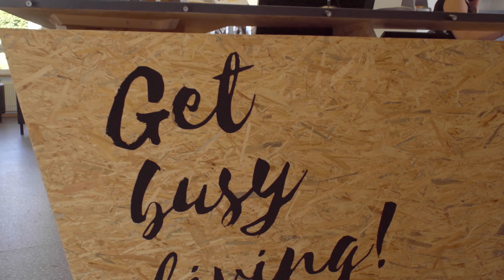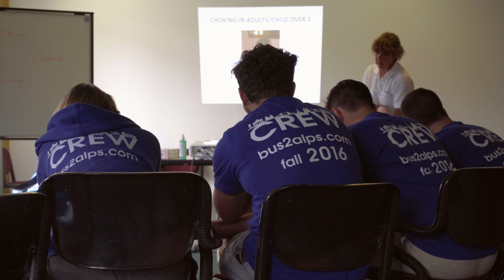Behind the Blue: Bus2alps Staff Orientation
Take a sneak peak behind the scenes of the Bus2alps Staff Orientation! See the training our guides undergo to ensure you’re safe, comfortable and having the time of your life on every trip you take with us. We can’t wait to travel with you this semester!